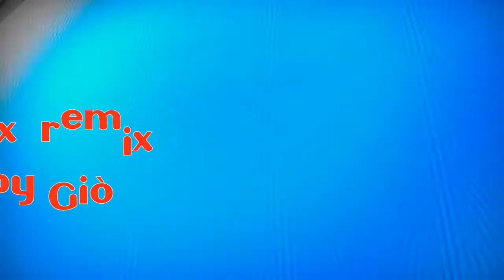nex remix by giò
nex remix